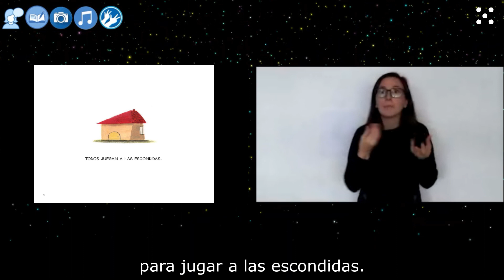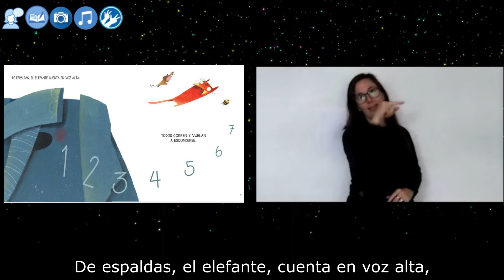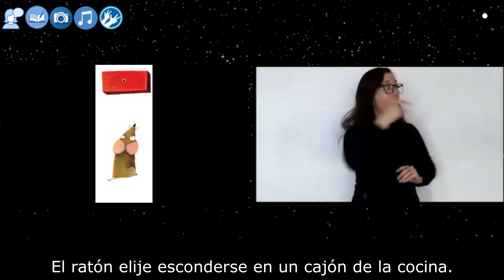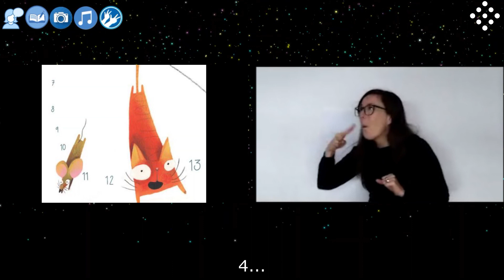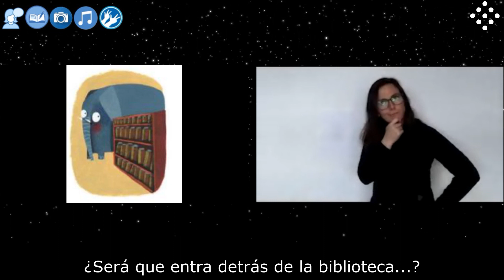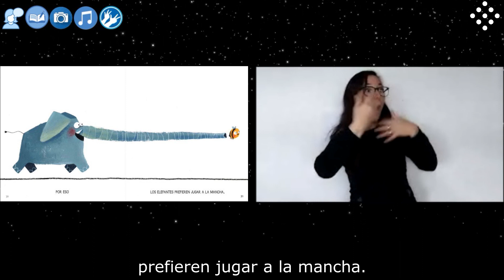Cuento: ¿Por qué los elefantes prefieren jugar a la mancha? en LSA (Lengua de Señas Argentina)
- Material audiovisual en lengua de señas, imagen, lengua escrita, lengua oral.
Agradecemos al Canal de Carolina Fortti por su video.
Si te gustó el vídeo, dale 👍
Por favor, compartí este video, quizás haya alguien que lo necesite.